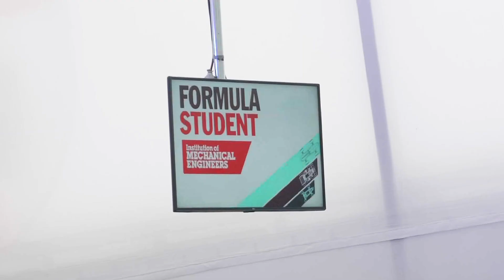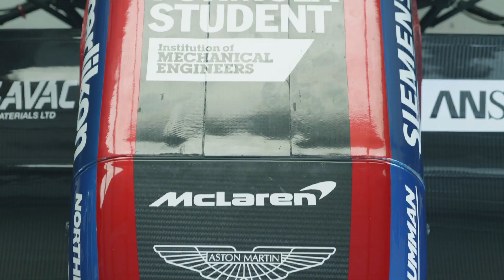Formula Student 2019 - Sprint & Endurance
All the highlights of the 1km course for both Sprint and Endurance events from this year's Formula Student competition. As seen during the closeing ceremony!